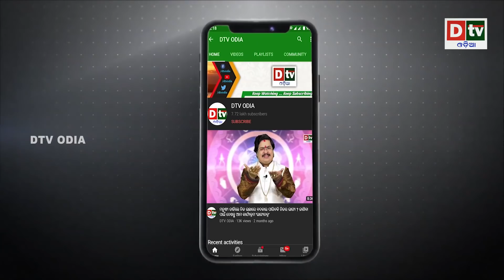NEWS 20-20@15.10.2021| ମହଙ୍ଗା ପଡିଲା ଭାରତ ସହ ପଙ୍ଗା | Odia news live updates#dtvodia